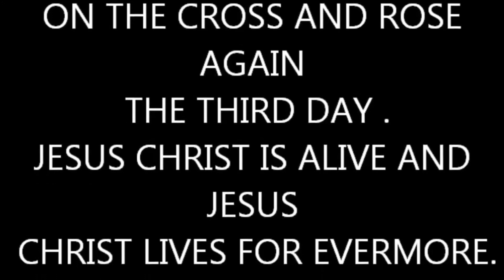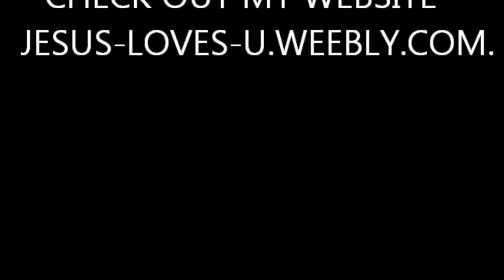The iPhone 5s - Is it COOL In 2018 ??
Is the iPhone 5s Still THE "iPhone 5s" in 2018 as it was back then in 2013 ??
JESUS CHRIST LOVES YOU SO
MUCH THAT HE GAVE HIS LIFE FOR YOU.
JESUS CHRIST IS THE ONLY ONE TRUE GOD.
JESUS CHRIST DIED FOR YOU
ON THE CROSS AND ROSE AGAIN THE THIRD DAY .
JESUS CHRIST IS ALIVE AND JESUS CHRIST LIVES FOR EVERMORE.
GOD THE FATHER,JESUS CHRIST THE SON AND THE HOLY SPIRIT ARE ONE,BUT ARE THREE PERSONS.
THE HOLY BIBLE IS FULLY TRUE
BELIEVE IN JESUS CHRIST.
JESUS-LOVES-U.WEEBLY.COM.

TWITTER.COM/JOHAN_MANOJ
VIMEO.COM/JOHANMANOJ
YOUTUBE.COM/JOHANMANOJ
JESUS-IS-CHRIST.BLOGSPOT.IN
JOHANMANOJ.BLOGSPOT.IN